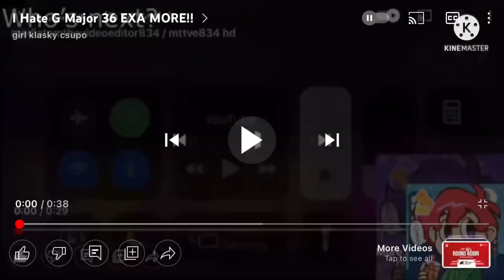(FTU) I HATE G MAJOR 36 ZETTA MORE